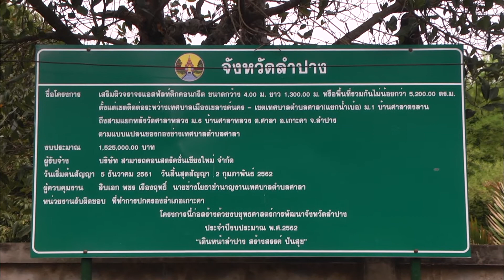23 พ.ค. 62 ชาวบ้านชุมชนศาลาหลวง อ.เกาะคา ยิ้มรับถนนใหม่ ร่วมกันทำพิธีเปิดใช้งานด้วยตนเอง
นายทรงพล  สวาสดิ์ธรรม ผู้ว่าราชการจังหวัดลำปาง พร้อมคณะเจ้าหน้าที่ฝ่ายปกครองจังหวัดลำปาง และเจ้าหน้าที่ฝ่ายปกครองอำเภอเกาะคาในส่วนงานที่เกี่ยวข้อง ร่วมลงพื้นที่ปฏิบัติงานต่อเนื่องตามแผนเชิงรุก “ลำปางเดินหน้า สร้างสรรค์ปันสุข ให้แก่ประชาชนชาวลำปาง” ทำการออกตรวจเยี่ยมพบปะชาวบ้านในเขตท้องที่ตำบลศาลา อำเภอเกาะคา พร้อมตรวจติดตามผลความก้าวหน้าการดำเนินงานโครงการต่างๆ ที่ทางหน่วยงานท้องถิ่นได้ขอใช้งบประมาณจากงบพัฒนาจังหวัด ประจำปี พ.ศ. 2562 เพื่อใช้ดำเนินงานในการซ่อมแซม-ปรับปรุง หรือ ก่อสร้างสิ่งสาธารณูปโภคพื้นฐานของชุมชนในเขตท้องที่
โดยการนี้ ผู้ว่าราชการจังหวัดลำปาง ได้ทำการตรวจติดตามผลการดำเนินงานโครงการ “ก่อสร้างเสริมผิวจราจรแอสฟัลท์ติกคอนกรีต” เส้นทางเชื่อต่อชุมชนบ้านศาลาหลวง หมู่ที่ 6 กับ บ้านศาลาดงลาน หมู่ที่ 1 ตำบลศาลา อำเภอเกาะคา จังหวัดลำปาง พร้อมกับได้ร่วมเป็นสักขีพยาน ในพิธีเปิดการใช้งานถนน โดยได้ให้ชาวบ้านในชุมชนพื้นที่ได้ร่วมกันทำพิธีเปิดใช้งานกันเอง ทั้งนี้เพื่อเป็นการร่วมแบ่งปันและเติมเต็มความสุขให้แก่ชาวบ้าน ให้คนในพื้นที่ได้มีส่วนร่วมในกิจกรรมงานโครงการของรัฐ เพื่อจะได้รู้สึกถึงความเป็นเจ้าของในสิ่งก่อสร้างสาธารณูปโภคภายในชุมชนหมู่บ้าน และจะได้ช่วยกันดูแลรักษาให้เป็นสมบัติส่วนรวม เพื่อจะได้ใช้งานอย่างสมประโยชน์ตามความต้องการของชุมชนต่อไป โดยบรรยากาศของการเปิดใช้งานถนนเป็นไปอย่างชื่นมื่น ชาวบ้านที่มาร่วมงานมีแต่รอยยิ้มกับเสียงหัวเราะ พร้อมต่างชื่นชมฝากคำขอบคุณผ่านไปถึงยังรัฐบาลที่ได้ให้การสนับสนุนมอบงบประมาณให้กับทางจังหวัด ซึ่งได้นำมาใช้ประโยชน์เพื่อการช่วยเหลือแก้ไขปัญหาความเดือดร้อนให้กับพี่น้องประชาชนชาวบ้านกลุ่มรากหญ้าในชุมชนท้องถิ่นได้อย่างแท้จริง
ทั้งนี้ สำหรับเส้นทางถนนที่ได้เปิดใช้งานครั้งนี้ เป็นเส้นทางที่ประชาชนในพื้นที่ชุมชนบ้านศาลาหลวง มีความต้องการให้หน่วยงานภาครัฐช่วยดำเนินการจัดสร้างให้ เพื่อจะได้ใช้เป็นเส้นทางในการสัญจรเดินทางไปทำงาน รวมถึงใช้เป็นเส้นทางขนส่งผลิตผลทางการเกษตรเพื่อช่วยอำนวยความสะดวกในการขนส่งเครื่องมืออุปกรณ์ขนาดใหญ่ที่จำเป็นต้องใช้ในการทำการเกษตร รวมไปถึงช่วยในการขนถ่ายพืชผลผลิตทางการเกษตรออกไปจำหน่ายยังเขตพื้นที่ตัวเมืองและชุมชนต่างๆ ซึ่งจากการสอบถามชาวบ้านในพื้นที่ ทราบว่าแต่เดิมเส้นทางถนนสายนี้ได้เกิดชำรุดผิวการจราจรเป็นหลุมเป็นบ่อ ชาวบ้านในพื้นที่ได้รับความเดือดร้อน มีความยากลำบากในการสัญจร เมื่อมีฝนตกมักเกิดน้ำขังตามหลุมตามบ่อทำให้เกิดอุบัติเหตุอยู่บ่อยครั้ง รวมไปถึงเกษตรกรที่มีความจำเป็นต้องใช้เส้นทางขนส่งผลิตผลทางการเกษตร มักจะต้องประสบปัญหาในเรื่องของผลผลิตที่เกิดความเสียหายระหว่างการขนส่ง โดยจากสภาพปัญหาที่เกิดขึ้น จังหวัดลำปางจึงได้จัดสรรงบประมาณ จากงบพัฒนาจังหวัด ประจำปี พ.ศ. 2562 จำนวนกว่า 1,525,000 บาท สนับสนุนดำเนินการจัดสร้างถนนเส้นทางสายดังกล่าวให้ โดยมีระยะทางรวมทั้งหมด 1.3 กิโลเมตร ทั้งนี้เพื่อให้เกิดความปลอดภัย และอำนวยความสะดวกแก่ประชาชนและเกษตรกรในพื้นที่ ซึ่งปัจจุบันเส้นทางถนนได้มีการดำเนินการก่อสร้างแล้วเสร็จเป็นที่เรียบร้อย มีชาวบ้านในพื้นที่กว่า 5 หมู่บ้าน 1,500 ครัวเรือน ได้รับประโยชน์จากตัวโครงการ